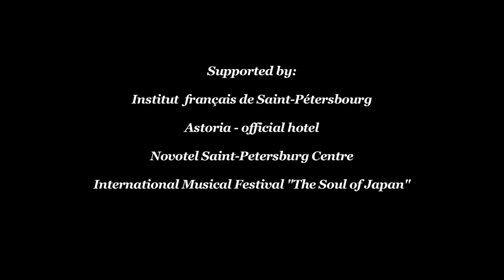Wang Jianxin-Di Solo (China), earlymusic XII international festival, St.Petersburg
Wang Jianxin - Di Solo,
Gu Su Xing  "Trip on an Ancient City"